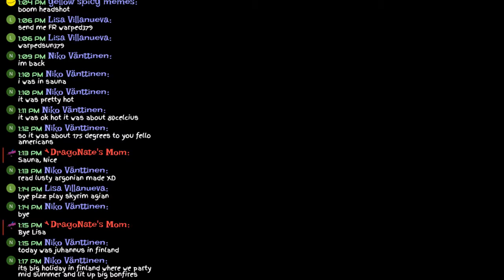Joining the Mage's College in The Elder Scrolls V: Skyrim Legendary Edition Xbox 360 Live Stream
Last week on Skyrim, we really didn't do a whole lot aside from gather treasure from the victims of the Dark Brotherhood. We explored a bit, grabbed a bunch of Nirnroot, almost died to a Spriggan Earth Mother and ran away from an Elder Dragon. Fun times! We ended at the Mage's College in Winterhold talking to Faralda. I actually didn't even have to cast a spell to get in because I passed the persuade check using the Amulet of Articulation! So this week, we will start on our journey to becoming the Archmage of Skyrim. We're going to need to level up our magic skills if we want to be the Archmage. Besides, we're at the Mage's College so you'd think we'd actually learn magic there, but I don't think it's that kind of college...

In this week's Skyrim live stream, we will be joining the Mage's College in The Elder Scrolls V: Skyrim Legendary Edition Xbox 360. Joining the Mage's College starts you down the path to becoming the Archmage, as well as so much more. We have the Midden and the Midden Dark that have some secrets waiting in them with some ceremonial rings and stuff as well as other things. Right now, I just want to join the college and level up some of my magic skills. We can probably just spam some spells on people, as long as they are non offensive spells and viola. This one's going to be fun because I like the idea of spell-spamming to level up magic skills. Destruction magic will be harder though. We'll have to find enemies  and hurt, then heal to level up quickly.

The Elder Scrolls V: Skyrim, the 2011 Game of the Year, is the next chapter in the highly anticipated Elder Scrolls saga arrives from the makers of the 2006 and 2008 Games of the Year, Bethesda Game Studios. Skyrim reimagines and revolutionizes the open-world fantasy epic, bringing to life a complete virtual world open for you to explore any way you choose.